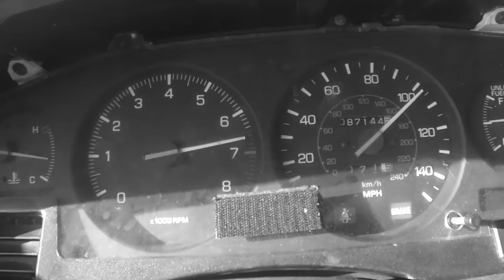Legacy GT UpPipe | GrimmSpeed Cobb Invidia UpPipe| WRX STI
A SEPARATE VIDEO WILL BE MADE FOR THE EGT SENSOR DELETE OFF THE OEM UPPUPE. Freddy installed a GrimmSpeed UpPipe in his 2006 Legacy GT. It is very important to upgrade the UpPipe as soon as you can, as the factory uppipe has a catalytic converter that severely robs power and can damage that turbo. The installation process is the same extremely similar for the WRX and STI as well.

►BADASS Screw Drivers
►Amazing Electric Ratchet!
►Pivoting Ratchet
►Awesome Cutter/Stripper/Crimper
►POWER PROBE
►Ratcheting Wrenches